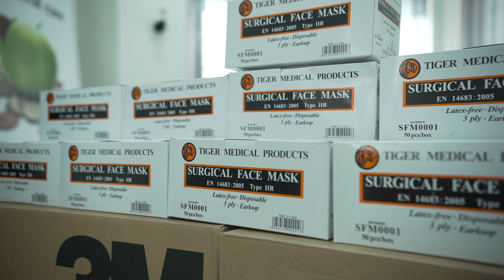Antwerp Dental Group, Cambridge | COVID-19 Urgent Dental Care Centre